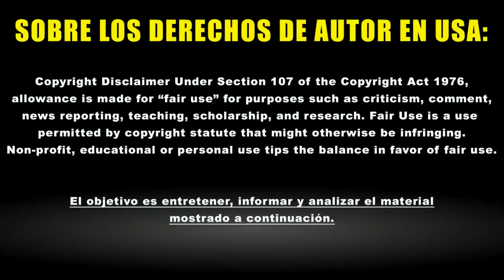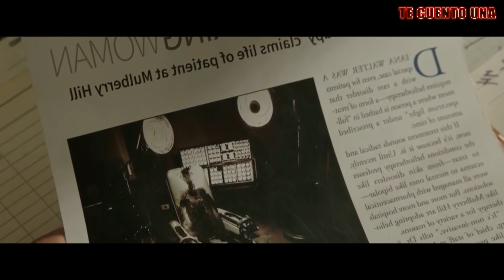CUANDO LAS LUCES SE APAGAN (LIGHTS OUT) | En 9 minutos (más o menos)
FF7 Battle Theme Music Remake (Originally Composed by Nobuo Uematsu)

You can use my Remixes as background music for your videos as long as you credit me in description, adding the link toward the original source (My Remix/Original Song) and my Youtube channel. Good luck with your project!

Reorchestrated by Enrico Deiana on Fl studio 12 DAW

Mixed and Mastered by Mathew Wallace